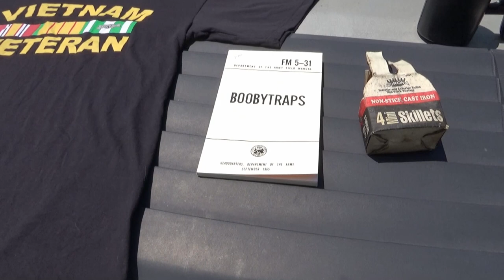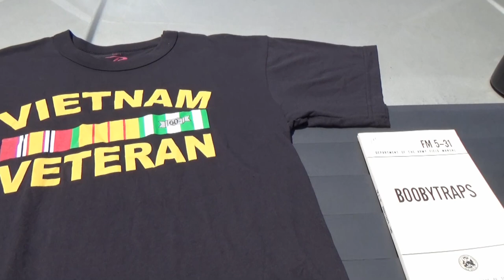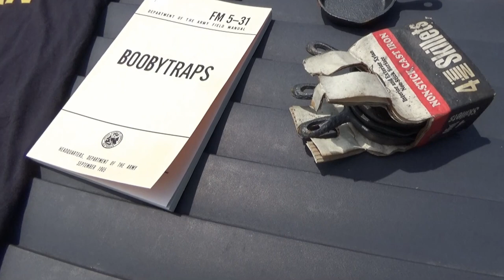Mini castiron skillets from a prepper yardsale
I kinda stumbled across a Prepper yard sale today.  Apparently, the guy owned a store, near my area, for about three years.  I had no idea that such a thing existed.  Well, he went out of business and was selling off everything he had.  I picked up a few things and plan on going back in a day or so.